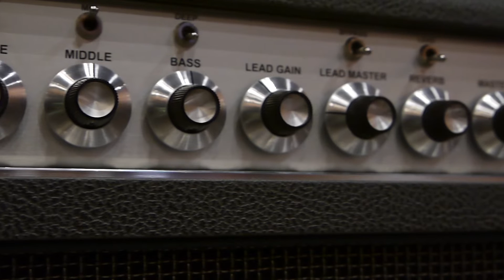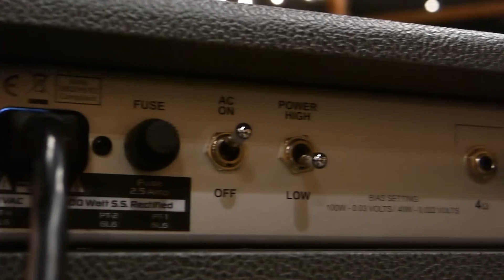Strings Quick Demo : Two-Rock Bloomfield Drive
Two-Rock Bloomfield Drive

Head Amp รุ่นล่าสุดจาก Two-Rock Amplifiers ที่เพิ่งเปิดตัวจากงาน NAMM 2018 เมื่อต้นปีที่ผ่านมาตอนนี้ได้เดินทางมาถึงที่ Strings Shop แล้วครับ. . .

Bloomfield Drive มากับ 2 Channel Cascading Gain Stage Platform โดยมีกำลังขับที่ 100 watt และยังสามารถปรับเป็น Half Power ให้เป็น 50 watt ได้อีกด้วย

โดยในภาค Power Tubes ได้เลือกใช้เป็นหลอด 6L6 จำนวน 4 หลอด Clean Channel จะให้เสียง Clean Tone ที่สะอาด ตอบสนองความลึกของเสียง รวมไปถึง Dynamic ได้อย่างยอดเยี่ยม

สำหรับ Drive Channel นั้นถือว่าเป็นทีเด็ดของ Bloomfield Drive ซึ่งมี Gain Rage ที่พอดี Sustain ของปลายเสียงที่เพราะ และมีความ Rich ของ Harmonics รวมไปถึง Top-end ที่ยอดเยี่ยม บวก Spring Reverb Circuit และ Features ของ Toggle Switch ที่สามารถ Boost EQ, Push Gain อีกด้วยครับ...

ทดสอบสินค้าด้วยตัวคุณเองได้ที่ Strings Shop สุขุมวิท 24 เปิดบริการทุกวันครับผม

สอบถามรายละเอียดโทรติดต่อที่เบอร์โทรศัพท์ 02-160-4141, หรือไลน์ ID: stringsshop ครับ

Come and try by yourself at Strings Shop Sukhumvit 24